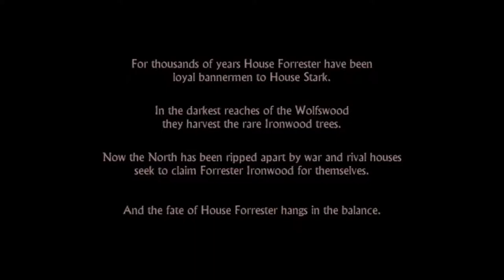Game of Thrones by Telltale - Episode 1: Iron from Ice - Walkthrough Gameplay - No Commentary (P. 1)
Download Game of Thrones: A Telltale Games Series via App Store

\\\ Check out the links down here ///

📸 MY GEAR 🎙
Sony RX100 III
Great Tripod for cameras and iPhone
iPhone Microphone
Dji Spark drone

💡 How I optimise videos like Game of Thrones by Telltale - Episode 1: Iron from Ice - iPhone Walkthrough Gameplay - No Commentary for YT search: